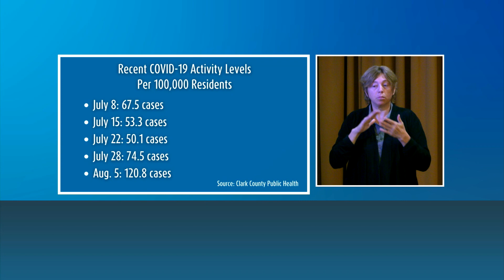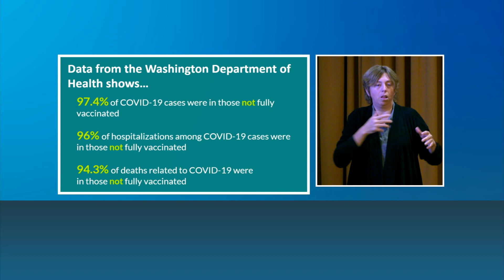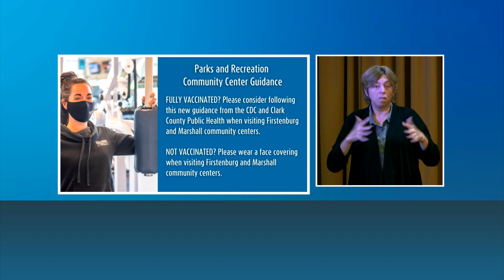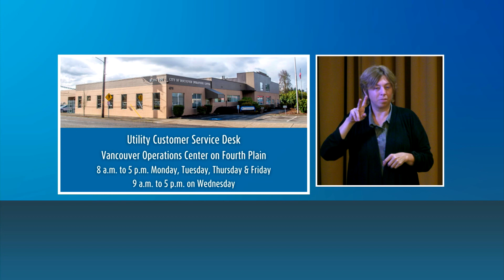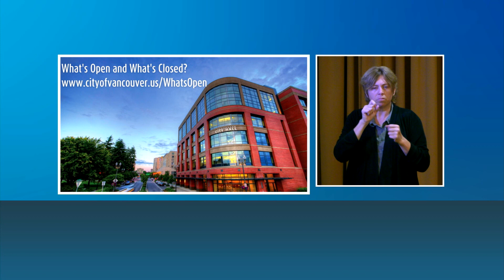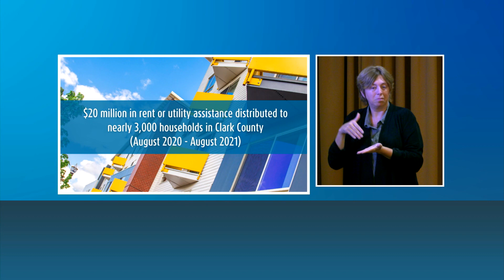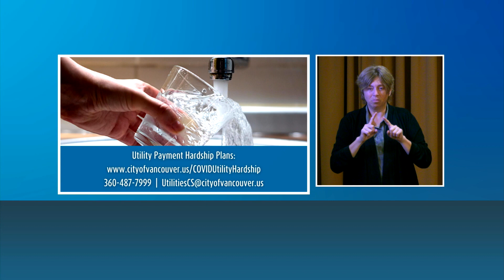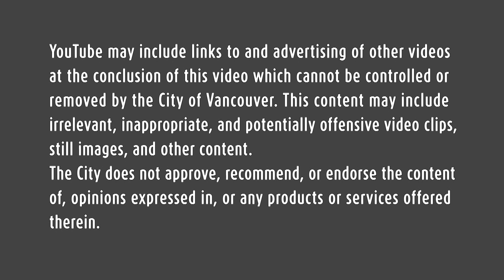COVID-19 Update with Mayor Anne McEnerny-Ogle: Aug. 5, 2021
- Positive case rates have increased as a result of the highly-contagious Delta variant, particularly among the unvaccinated
- Parks and Recreation now recommends masking indoors at all community centers, regardless of vaccination status
Find out what is an isn't open at the City of Vancouver
- On Tuesday, the CDC extended the federal moratorium on evictions through October 3rd for those unable to pay rent.
- The latest resources and updates for small, local businesses can be found